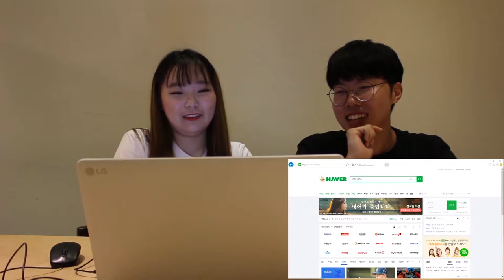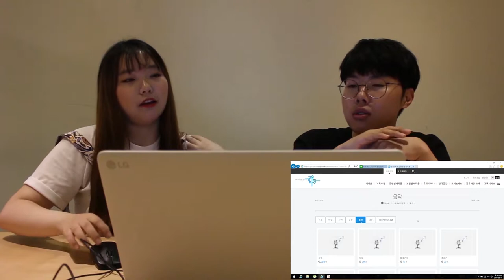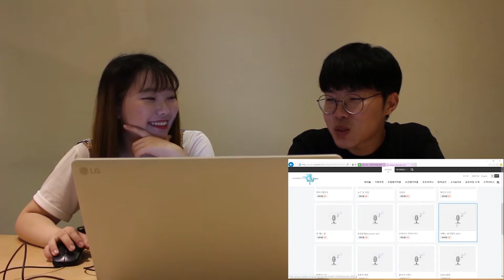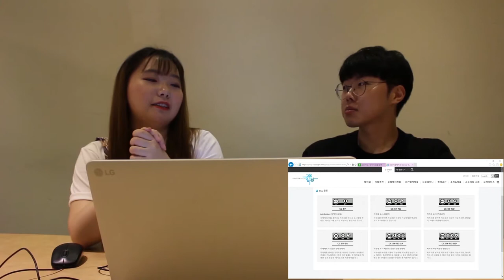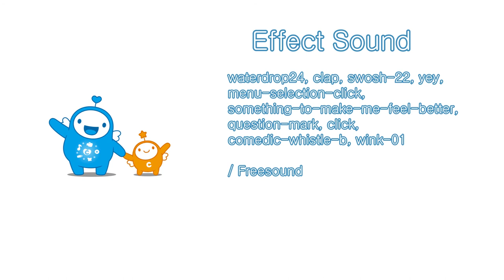반듯씨 저작권 서포터즈 8월 1차 영상입니다(3팀:CC)